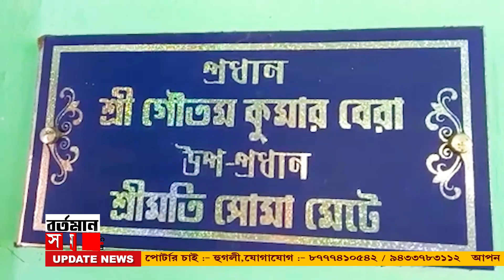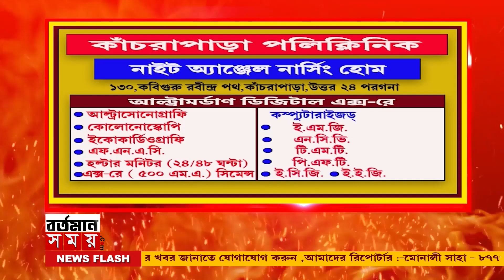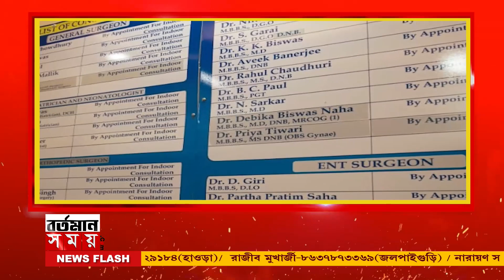agitation : অনাস্থার ভোটার দাবিতে ইসলামপুর গ্রাম পঞ্চায়েতে সদস্যদের বিক্ষোভ